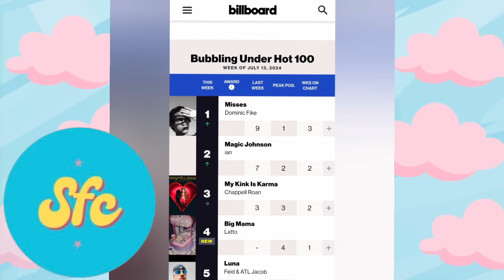Let's Talk About Latto's Career...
Age: 25

Nationality: American

Siblings: 2